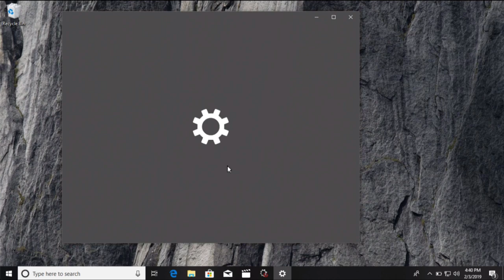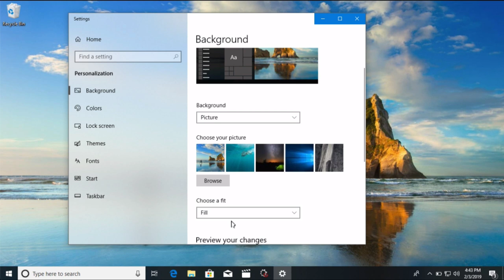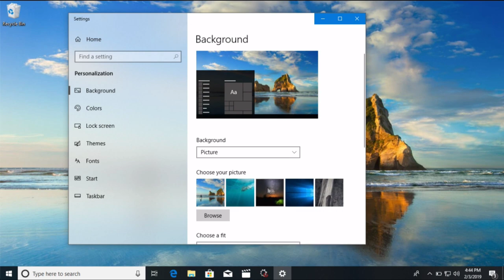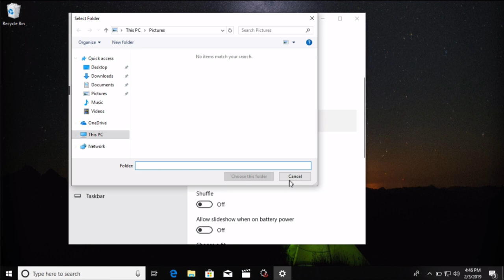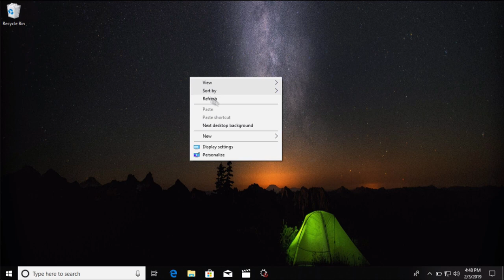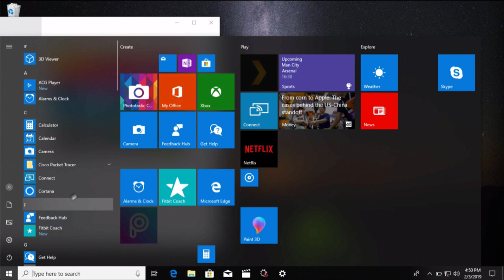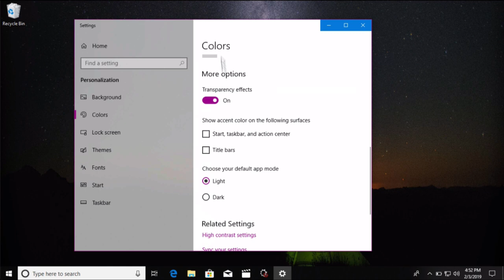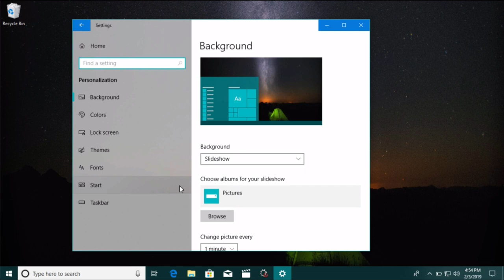Horudhaca Barashada Computer ka - Cashirka 13 - Change the Desktop Background - AfSomali